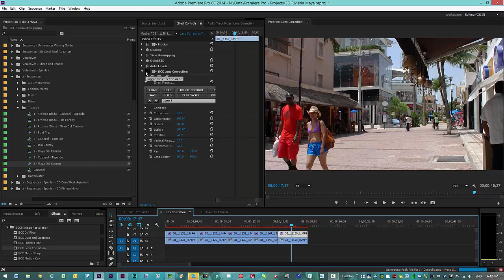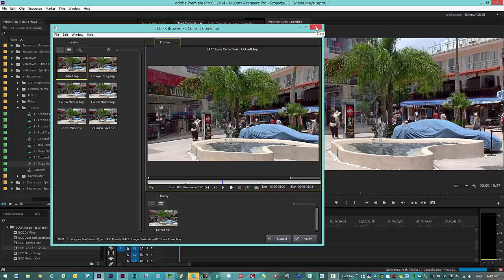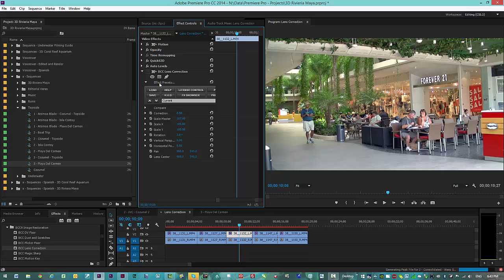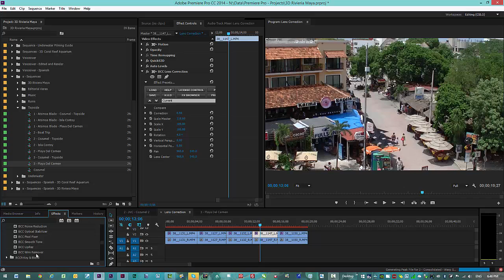Lesson 02 - BCC Lens Correction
Underwater Filming Series